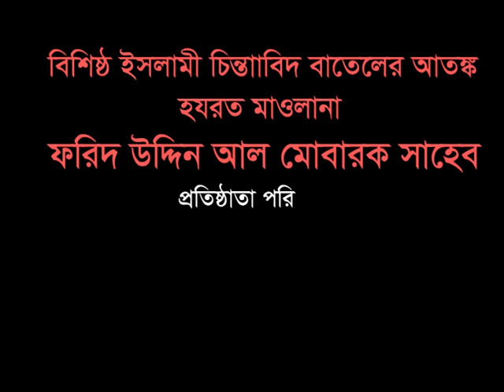মাওঃ ফরিদ উদ্দিন আল মোবারক। সূরায়ে ফাতিহার তাফসীর, আঞ্জুমানে শানে সাহাবা ২দিন ব্যাপী মাহফিল,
পরিবেশনায়-আল-আরব এন্টারপ্রাইজ,হাটহাজারী,চট্টগ্রাম ইসলামের বাণী সর্বত্র বিস্তারের জন্য আমরা চেষ্টা চালিয়ে যাচ্ছি। আমাদের এই প্রচেষ্টার সাথে আপনারা ও সঙ্গী হোন।